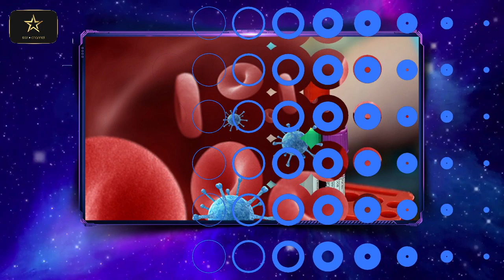ဂျပန်တွင် ကိုဗစ်ကူးစက်သူ နှစ်သိန်းကျော်လာ စသည့် ယနေ့အတွက် နိုင်ငံတကာသတင်းများ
* ဂျပန်တွင် ကိုဗစ်ကူးစက်သူ နှစ်သိန်းကျော်လာ
* ဥရောပ ငါးနိုင်ငံအပေါ် ပိတ်ဆို့မှုများ ရုရှား ချမှတ်
* ယူကရိန်းအတွက် စစ်ရေးအကူအညီများ အမေရိကန်ထပ်ပို့
* ကင်ဆာအမျိုးအစားအားလုံး ရှာဖွေပေးနိုင်မည့် စစ်ဆေးမှု  တီထွင်
* အီရန်တောင်ပိုင်းတွင် ရုတ်တရက်ရေကြီး၊ လူ ၁၇ ဦးထက် မနည်းသေဆုံး စသည့် ယနေ့အတွက် နိုင်ငံတကာသတင်းများ စုစည်းတင်ဆက်ပေး လိုက်ရပါတယ်